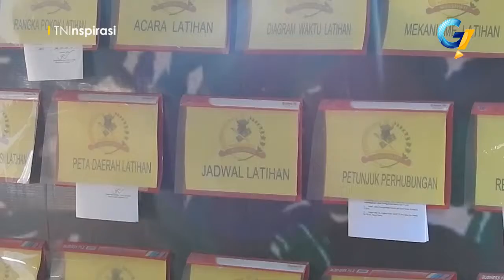Latihan Penanggulangan Bencana Korem 162/WB Libatkan 1000 Orang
GETMEDIA CHANNEL